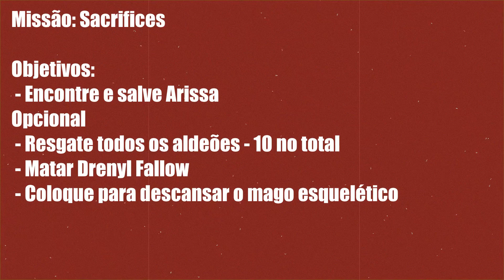KORTHOS - Sacrifices - DUBLADO PT Br | DDO AVENTURA DUBLADA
LINK PARA A PAGINA DE PRODUTOS
O prefeito Viggie Storr enviou você para resgatar sua filha e muitos outros aldeões de Korthos que foram sequestrados pelo Devorador Sahuagin e Cultistas.
Eles estão sendo mantidos no Aqueduto Cannith .
Para chegar ao Aqueduto, você deve viajar pelo deserto da Ilha Korthos até o ponto mais oriental da ilha.
Você deve encontrar um caminho para subir o penhasco lá. A entrada do Aqueduto fica no topo da falésia.
OBRIGADO! 🙏